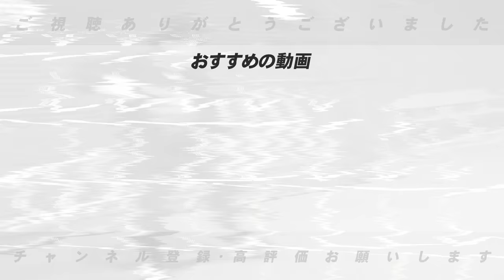【2024年新人王&MVP】『セリーグもパリーグ迷う!!』高木豊が考える2024年新人王&MVPを発表します！